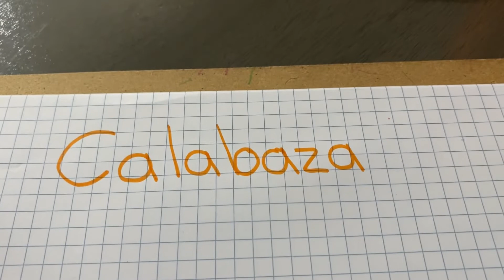Aprendiendo sobre una calabaza para niños | Videos educativos para niños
Nuestro objetivo con este canal es crear un entorno de aprendizaje para todos los niños, ya sea en casa o en la escuela. Debemos compartir nuestro proceso de enseñanza a nuestro hijo
con todos ustedes para que todos nuestros niños puedan tener ventajas educativas al crecer con la necesidad de tener un padre o tutor involucrado en el desarrollo del aprendizaje de cada niño en este mundo. ¡El aprendizaje comienza ahora!